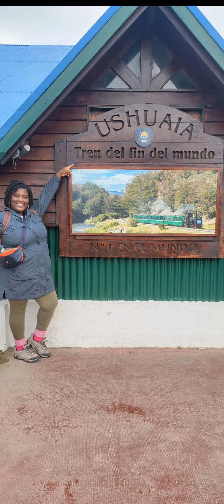Apocalypse Express | All aboard the End of the World Train!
Check out my experience of riding the "End of the World" Train